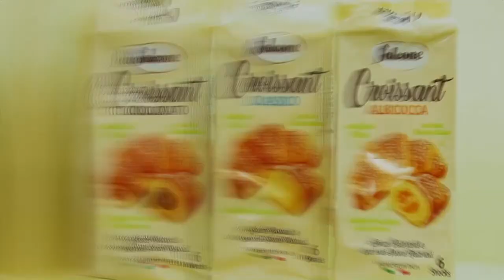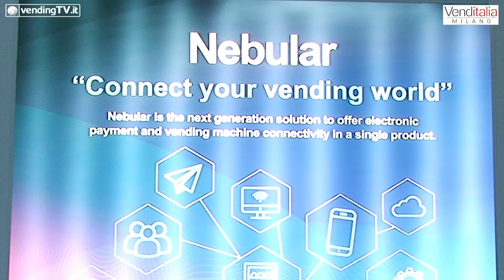VENDITALIA 2018 - Intervista con Mario MaIo di COGES Spa